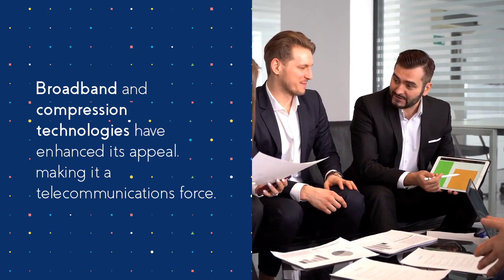VoIP Technology Unveiled: Transforming Global Communication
Dive deep into the revolutionary world of VoIP technology with our comprehensive guide. Learn how Voice over Internet Protocol is redefining the way we connect, offering unprecedented flexibility, affordability, and a suite of advanced features. From its historical roots to the cutting-edge advancements propelling it into the future, discover the impact of VoIP on businesses, individuals, and the global telecommunications landscape.

The evolution of VoIP technology
Key technological advancements making VoIP a preferred choice
Analysis of VoIP's market share and growth trajectory
User preferences and how they're shaping the future of VoIP
The challenges VoIP faces and the solutions driving its progress

Whether you're a tech enthusiast, a business owner looking to optimize communication strategies, or simply curious about the future of digital connectivity, this video has something for everyone.

🔗 For more insights and to explore our VoIP solutions, visit our